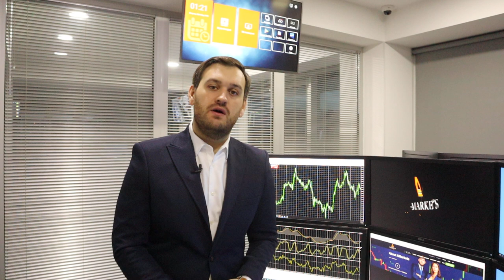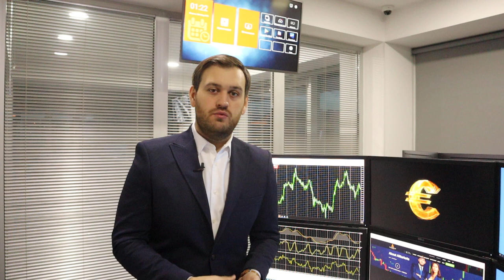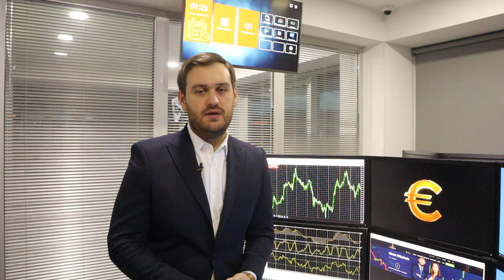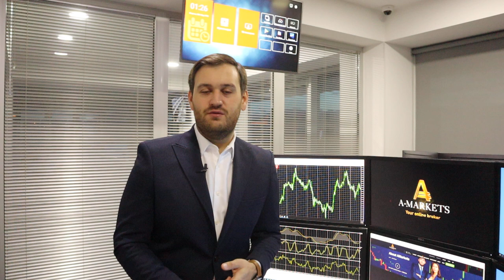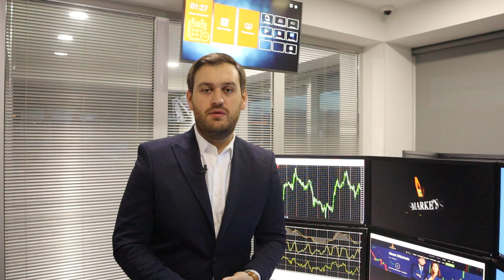Отчет по инфляции решит судьбу доллара | AMarkets